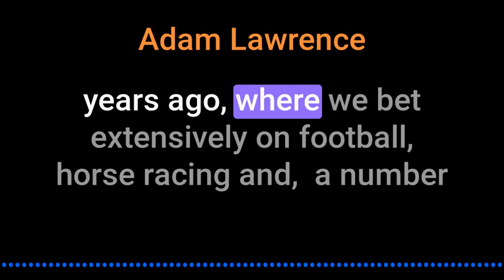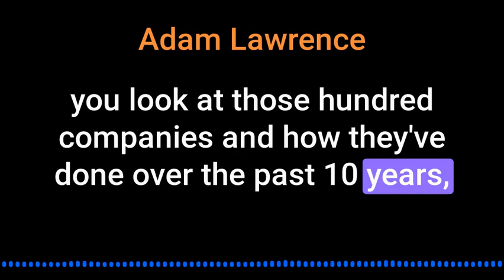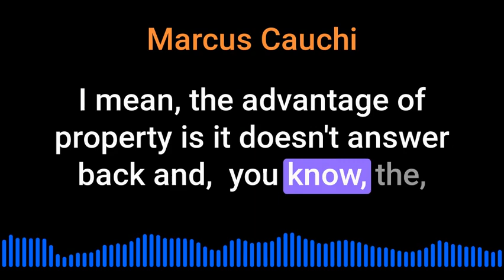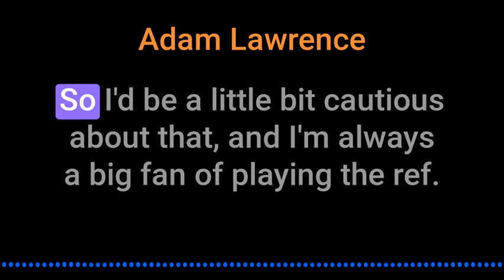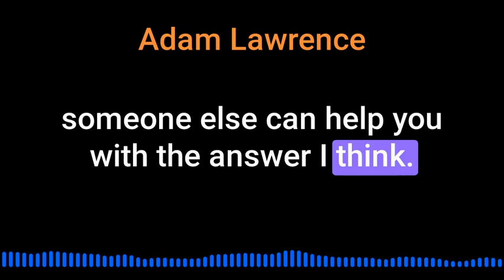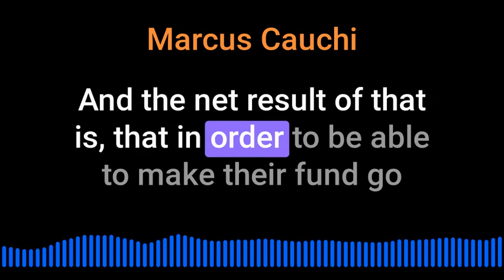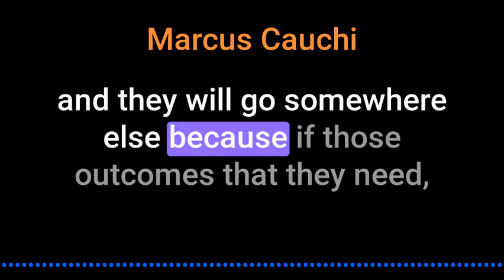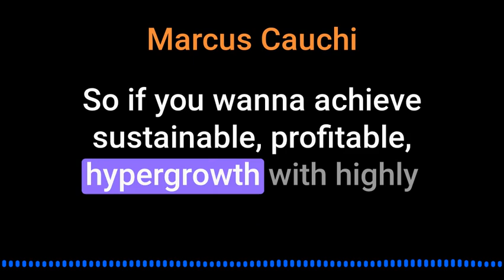Adam G Lawrence on Investing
Adam G Lawrence talks about how to become and what to look for in an investor for your chosen business or property sales sdr investing investment @inquisitorpodcast5450